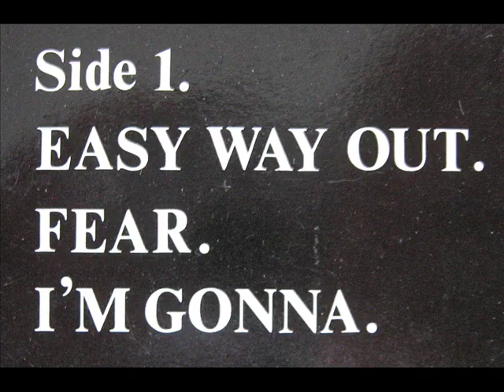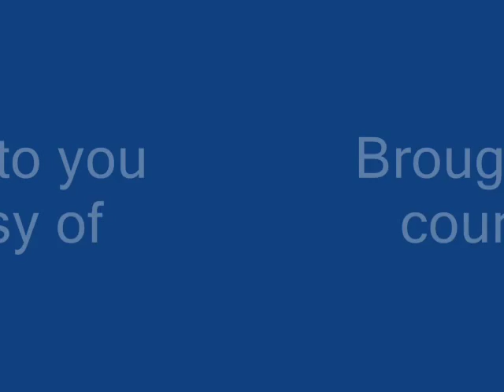Dementia - Dementia - Side 1 [Full LP vinyl rip]